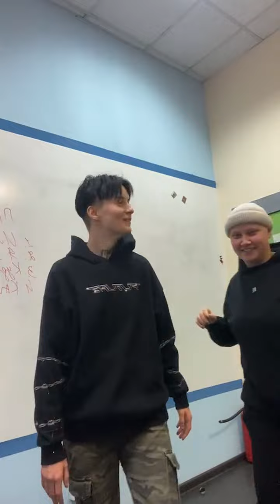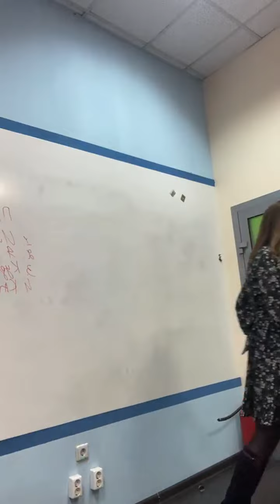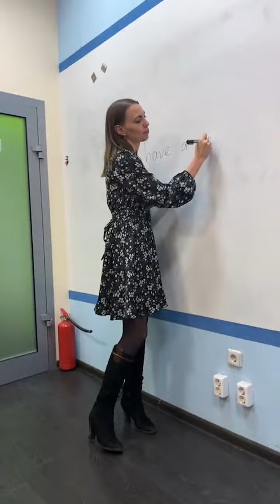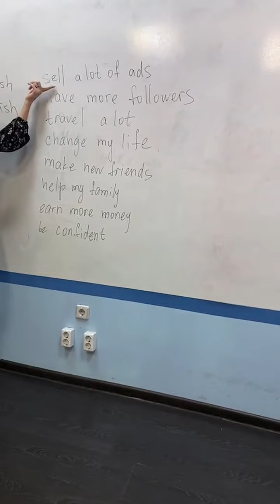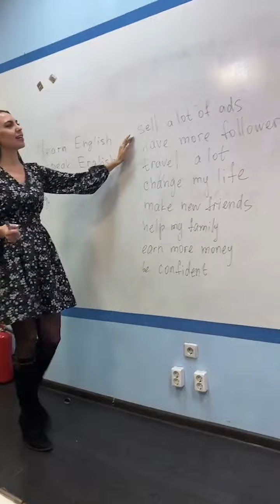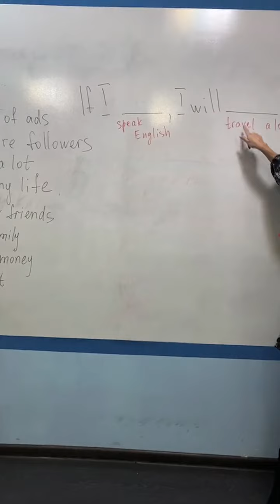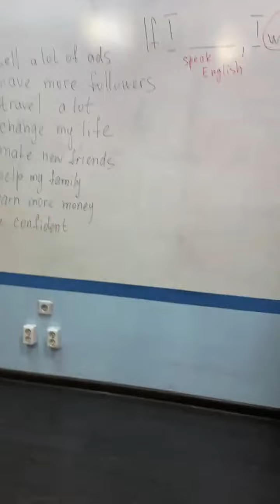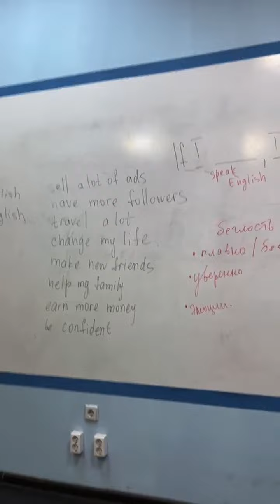Эфир Лизы Андрющенко. 21.12.22.